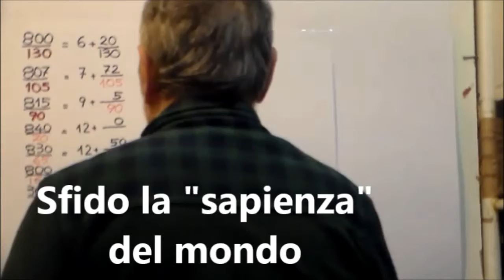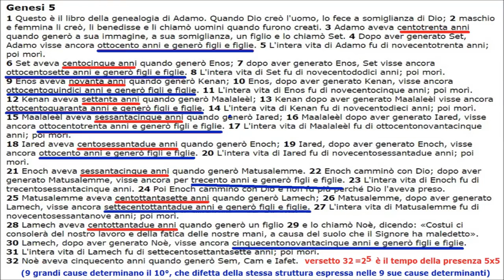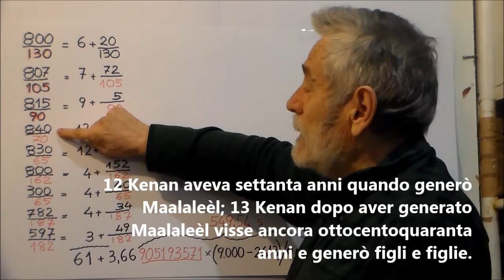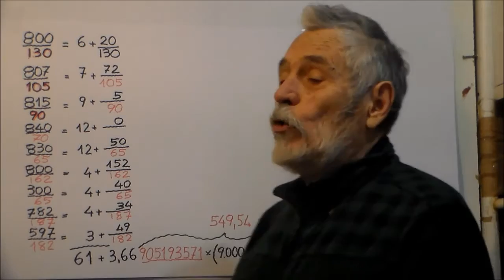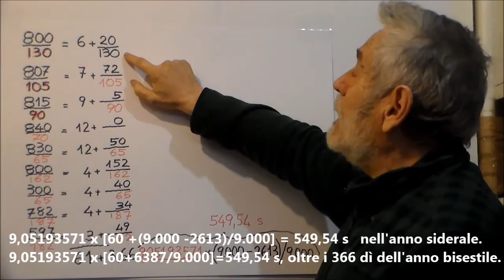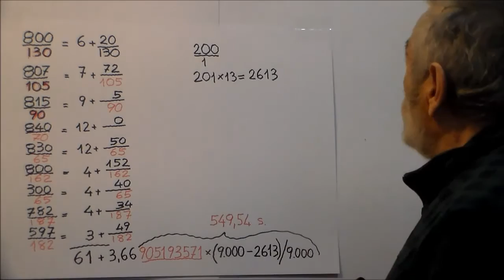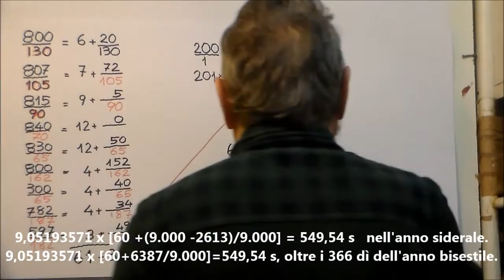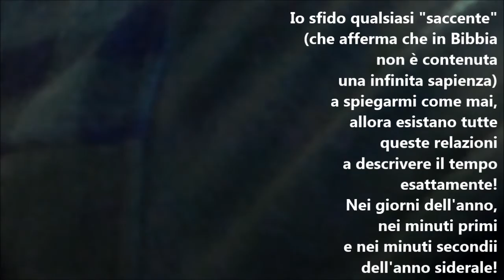Ove la BIBBIA SUPERA LA SAPIENZA DEL MONDO !!!!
Con i 10 primi Padri, descritti in Genesi, capitolo 5, Dio mostra 10 assolute CAUSE e le dimostra come quelle che generano il nostro tempo, che è precisato in primi, in secondi, in terzi e nel numero dei 366 dell'anno bisestile.
Ebbene in questo IMPORTANTISSIMO VIDEO io DIMOSTRO la sapiente costruzione del mondo, ORDINATA da Dio attraverso questi 10 COMANDAMENTI in forma umana.